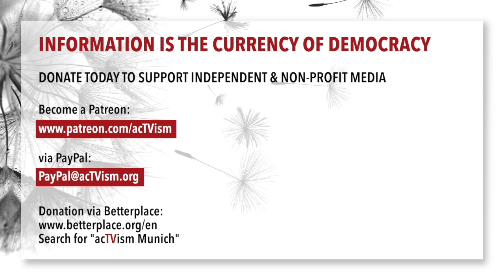The Spyware that can control your Phone | Interview with Dr. Shir Hever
In this video, we talk with independent journalist, author, and economist Dr. Shir Hever about the Pegasus spyware developed by Israeli cyberweapons company NSO Group, and how it is being used by governments around the world to hack and control phones. We also examine the impact this has on civil liberties and why it's important to protect them.

Dr. Shir Hever is an independent economic researcher and journalist. He writes articles and research for various venues and gives lectures in political and academic venues. He is the author of The Privatisation of Israeli Security (Pluto, 2017) and The Political Economy of Israel’s Occupation (Pluto, 2010). He is currently the military embargo coordinator of the BNC (Boycott National Committee) of the BDS movement.